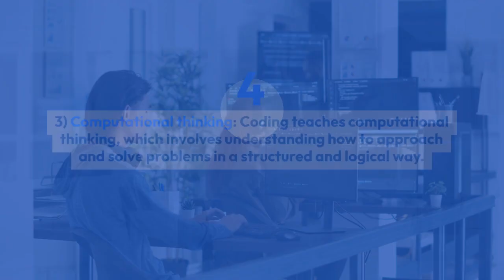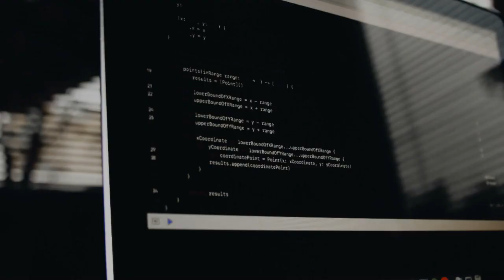Free Coding for Kids: Fun and Easy Ways to Teach Your Child to Code for Free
👶 Are you looking for fun and FREE ways to introduce your child to the world of coding? Look no further! In this video, we explore exciting and accessible resources that make learning to code enjoyable for kids of all ages.

👨‍💻 From interactive games to beginner-friendly platforms, we'll guide you through various online tools that simplify coding concepts and ignite your child's interest in programming. Learning to code doesn’t have to be daunting; it can be a playful and engaging experience for your little ones!

🧩 Whether your child is a beginner or already has some coding knowledge, we've curated a list of FREE resources that cater to different skill levels and interests. Join us as we discover the best platforms and tools available to kickstart your child's coding journey.

Check out our blog for an in-depth analysis and more detailed information with bonus content, head to our blog linked below!

🚀 Empower your kids with essential skills for the future while having a blast! Let's make coding education both FUN and accessible for everyone.

🔍 Don't miss out on these fantastic FREE coding resources! Watch the video now and start your child's coding adventure today! 🌐